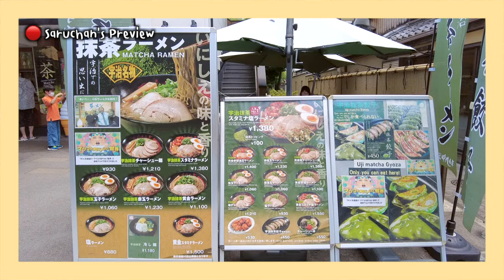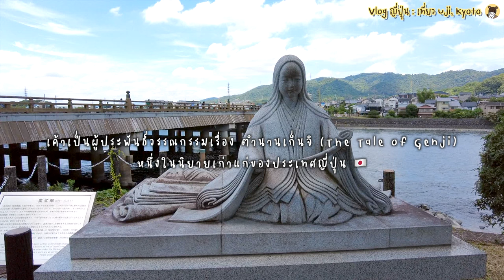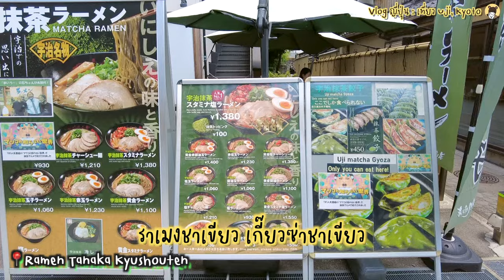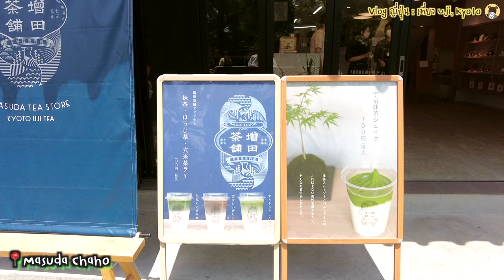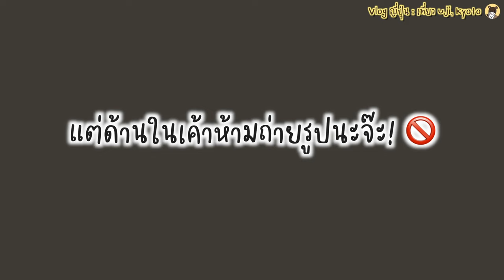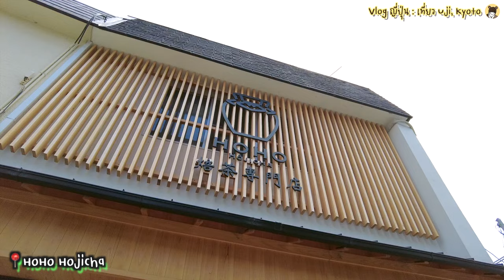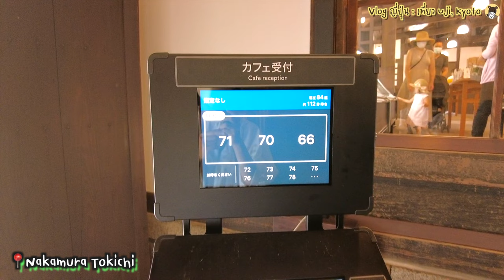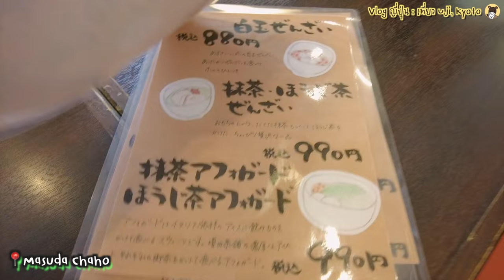เที่ยว [Kyoto] 🇯🇵 - KYOTO Vlog ep.03 | Uji เมืองชาเขียว ที่เกียวโต ล่าสุด 🌱 (June 26, 2022)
เที่ยวญี่ปุ่น เมืองอุจิ เกียวโต
My vlog in Uji, Kyoto on June 26, 2022